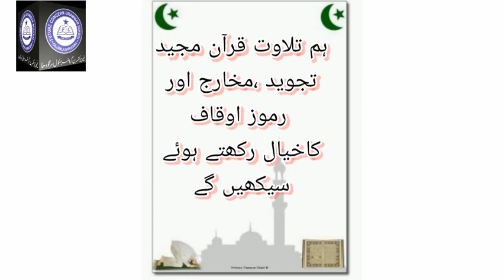Islamiat Class 2 lecture # 1 | FCG School | FCGV-737